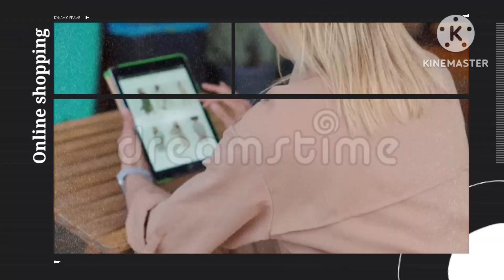Women's Net Heavy Embroidery Work Saree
(Paid Link)

🔥🔥 Background music 🔥🔥:
NCS non-copyrited sound

JAI HIND
VANDE MATRAM